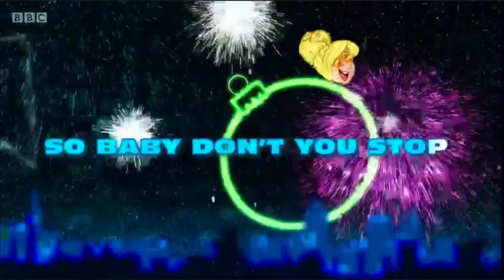Harry Judd One Show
Harry Judd from McFLY presenting the one show. 20.11.20